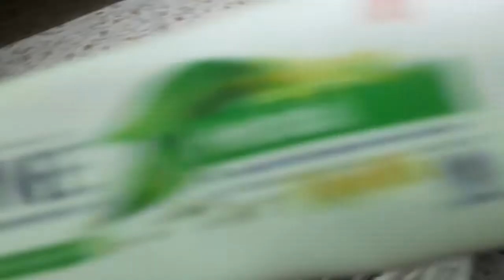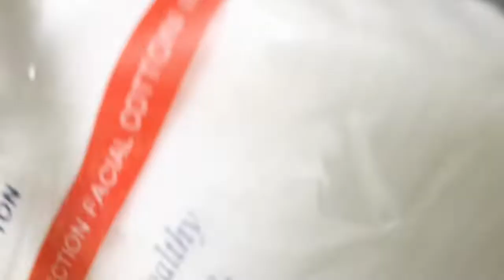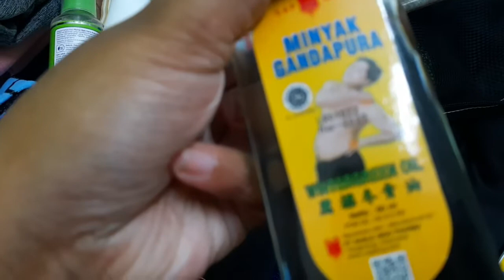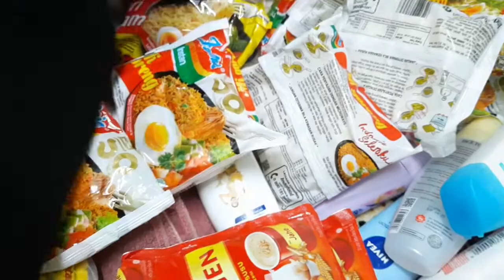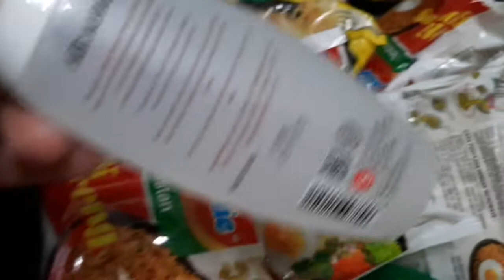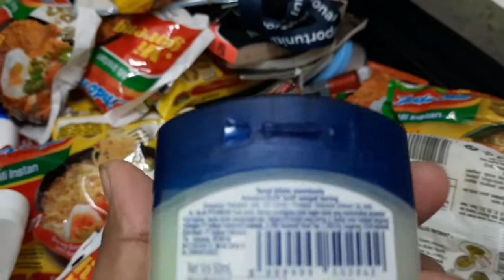Batas liquid yang aman dibawa di bagasi dan kabin ke luar negeri (India)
IIIT Bangalore
Kuliah di India
Liquid di Bagasi dan Kabin